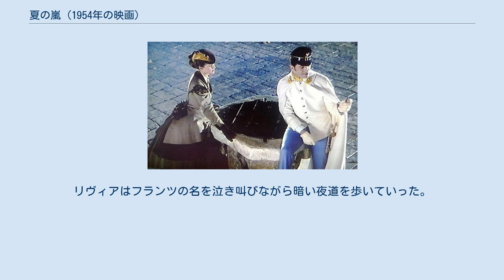夏の嵐 (1954年の映画)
『夏の嵐』（なつのあらし、イタリア語: Senso, 「官能」の意）は、1954年公開のイタリア映画である。
監督はルキノ・ヴィスコンティ。
テクニカラー、ビスタサイズ（1.66：1）、121分。
 原作はカミロ・ボイトの短篇小説『官能』（Senso）で、伊墺戦争を背景に、ヴェネツィアの公爵夫人とオーストリア軍の将校との破滅的な恋をオペラ的に描いた歴史大作である。
ヴィスコンティ監督初のテクニカラー作品。
音楽にアントン・ブルックナーの交響曲第7番が用いられている。
テネシー・ウィリアムズが台詞を協力し、監督助手としてフランチェスコ・ロージとフランコ・ゼフィレッリが参加している。
冒頭で上演されるオペラはジュゼッペ・ヴェルディの『イル・トロヴァトーレ』である。
 1866年、オーストリア占領下のヴェネツィア。
フェニーチェ歌劇場でオーストリア軍のフランツ・マーラー中尉（ファーリー・グレンジャー）と反占領軍運動の指導者ロベルト・ウッソーニ侯爵（マッシモ・ジロッティ）の決闘騒ぎが起こる。
リヴィア（アリダ・ヴァッリ）は従兄のロベルトを救うため、フランツを桟敷席に招き、決闘の申し出を断るように頼む。
決闘は免れたが、フランツの密告でロベルトは捕まって流刑になってしまう。
リヴィアは夫のセルピエーリ伯爵に助けを求めたが、取り合ってくれなかった。
 その夜、フランツと再会したリヴィアは彼に言葉巧みに言い寄られ、恋に落ちてしまう。
秘密の部屋を借りて逢瀬を重ねる2人だったが、ある日、約束の時間になってもフランツが現れない。
リヴィアは彼の宿舎に行ってみるが、フランツの姿はなく、仲間の将校から彼の遊び癖を聞かされる。
やがて開戦し、フランツに会えないまま夫とアルデーノへ行くことになった。
 そこへ突然フランツが現れ、リヴィアの思いが再燃してしまった。
リヴィアはフランツ愛しさのあまり、ロベルトから預かった義援金を渡して医者の賠償費用にし、フランツを除隊させる。
彼を追ってヴェローナへ行くと、酔っていたフランツは娼婦のクララを彼女に会わせ、口汚く罵った。
ショックを受けたリヴィアは軍に事実を密告し、フランツは銃殺刑となる。
リヴィアはフランツの名を泣き叫びながら暗い夜道を歩いていった。